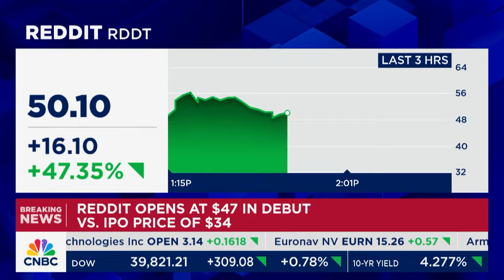Spotlighting After-Tax Returns: CNBC Muni Money, 3/21/24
Bank of America's Jared Woodard was the guest on the latest CNBC Muni Money report, and highlighted the strong after-tax returns offered by high-yield municipal bond ETFs. He noted that they are particularly attractive as a way for investors to add exposure to the "real economy" to their fixed-income portfolios, in contrast to the Treasury market's overwhelming focus on the interest-rate outlook.